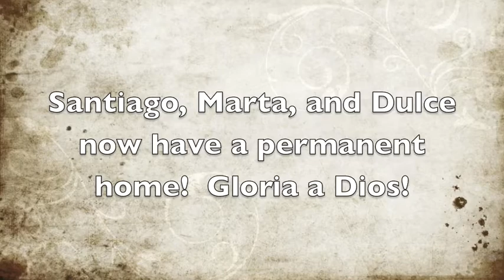Acuna '09 - Santiago's Home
Took 3 1/2 days to build Santiago a home for his family that should last as long as he needs it.  Generations!